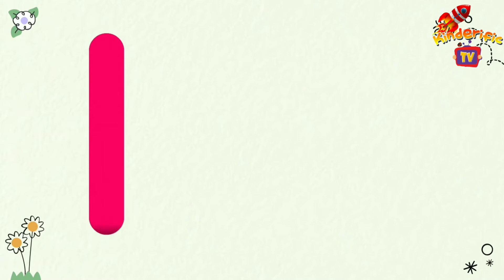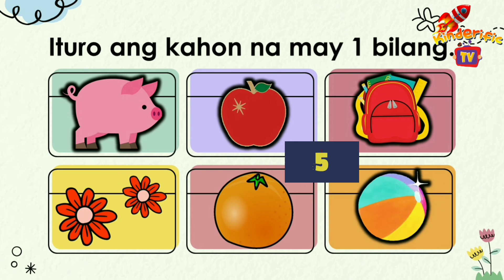BILANG 1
BILANG 1 | KINDERIFIC TV